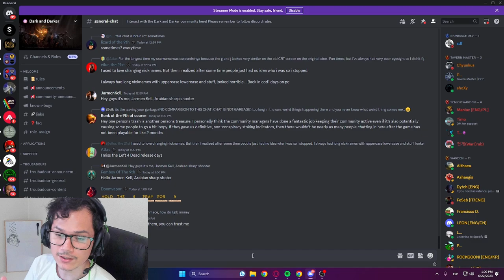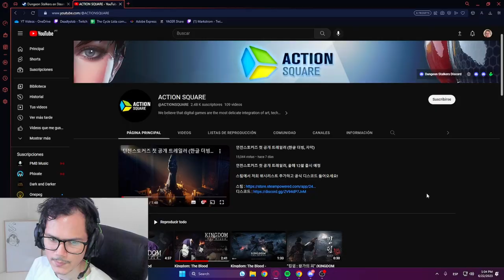ESTO ESTA FUERA DE CONTROL - "Nuevo" Dark and Darker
Es increible la CANTIDAD de Juegos que estan COPIANDO a Dark and Darker, pero este nuevo sin lugar a duda tiene algo "particular"

🔥🔥Convierte en Miembro y Apoya el Canal y Comunidad 🔥🔥

Una aventura PvPvE de mazmorras FPS de fantasía hardcore implacable. Únete a tus amigos y usa tu coraje, ingenio y astucia para descubrir tesoros míticos, derrotar a monstruos espantosos y mantenerte un paso por delante de los otros cazadores de tesoros tortuosos.